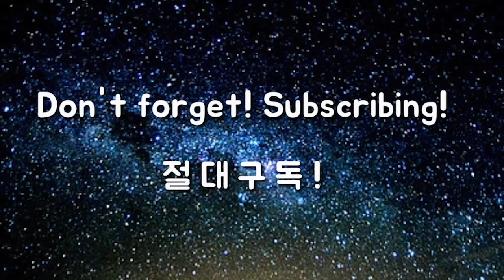누구도 막을 수 없는 강력한 힘, 옥천도룡기 2대 문파 어깨파 / 골프혁명 옥스윙